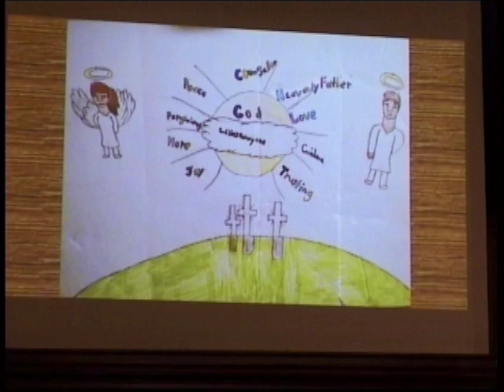May 19, 2019 | Confirmation Sunday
9:30 Worship from Westminster Presbyterian Church (USA), Lincoln, Nebraska